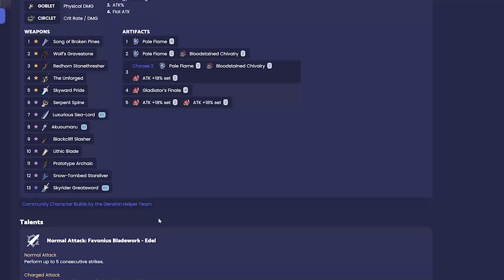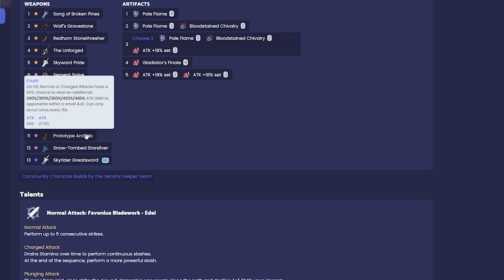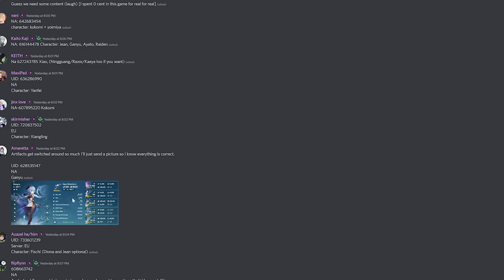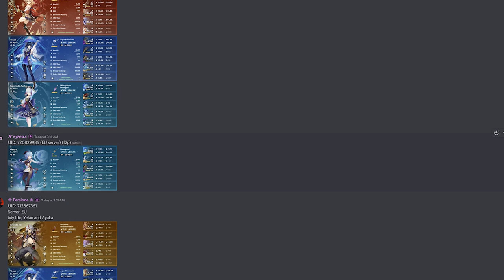I Reviewed YOUR Best Genshin Builds | Genshin Impact